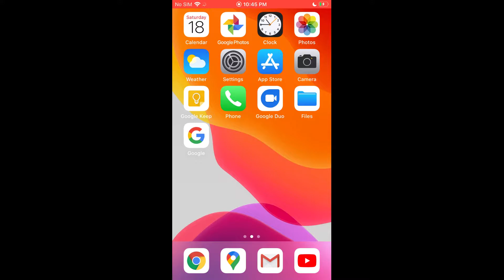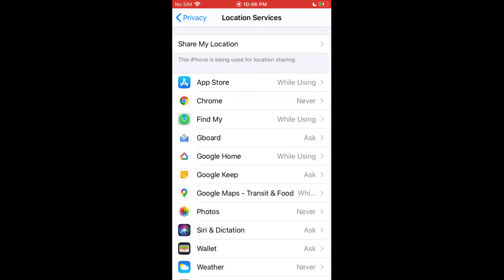iPhone: Turn on or off Location Services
How to turn on/off location services on iOS.